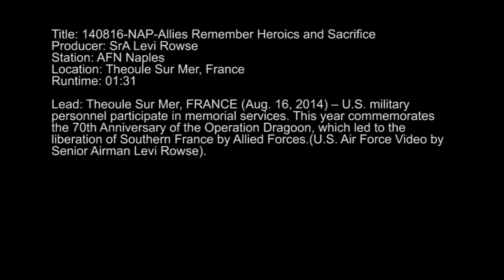Allies Remember Heroics and Sacrifice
Theoule Sur Mer, FRANCE (Aug. 16, 2014) – U.S. military personnel participate in a memorial services. This year commemorates the 70th Anniversary of Operation Dragoon, which led to the liberation of Southern France by Allied Forces.(U.S. Air Force Video by Senior Airman Levi Rowse)